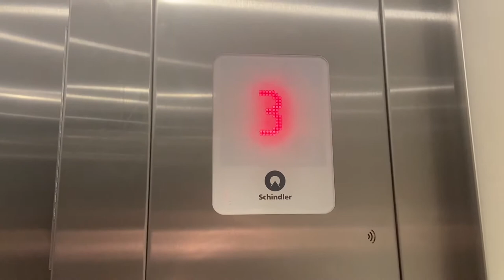Schindler 3300XL Elevators at Blue Express- Tampa International Airport- Tampa, FL, USA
These were ok, I guess. The panel is already a bit loose, which seems to be common these newer Schindler MRLs.

Specifications:
Number of elevators on bank: 3
Manufacturer: Schindler
   -Model Name: 3300XL
   -Model Type:  MRL Traction
Modernizations: N/A
   -Former Manufacturer: N/A
   -Former Fixtures: N/A
   -Notes: N/A
Landings served: 3
Fixtures: EPCO Endurance/"Newer Schindler MRL VR"
   -Call Fixtures: EPCO Endurance/"Newer Schindler MRL VR"
   -COP Fixtures: EPCO Endurance/"Newer Schindler MRL VR"
Scale (1-10): 6.62